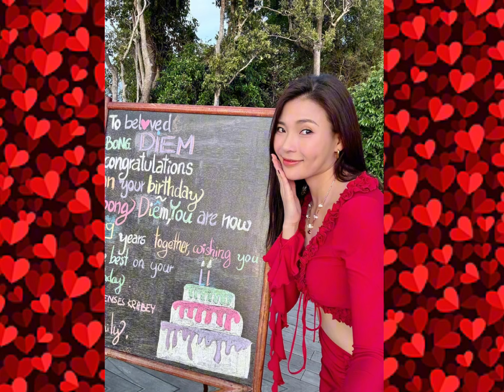Lương Thế Thành đưa Thúy Diễm đi biển mừng sinh nhật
Dưới ánh hoàng hôn của biển Sihanoukville, Thúy Diễm thưởng thức bữa tối lãng mạn, đón tuổi mới bên ông xã Lương Thế Thành và con trai.